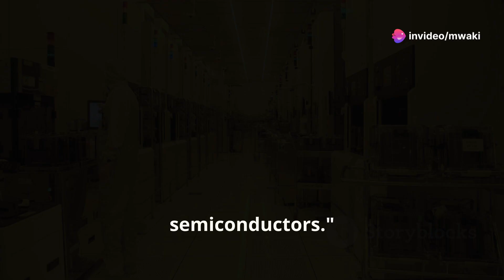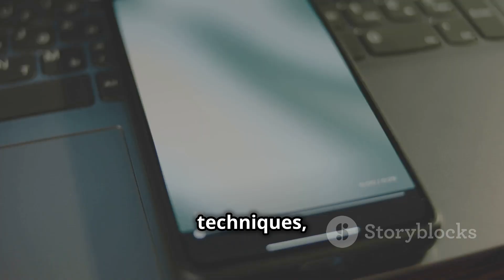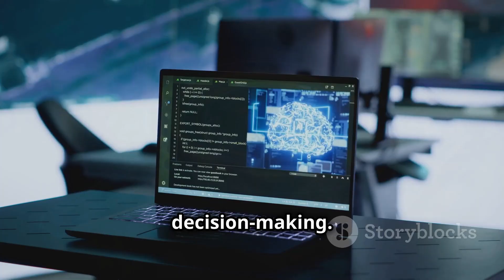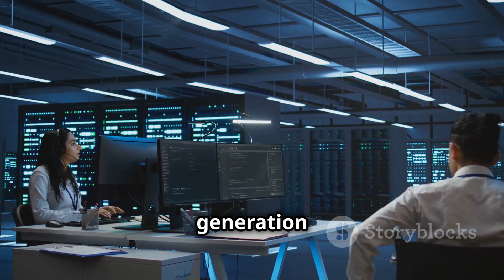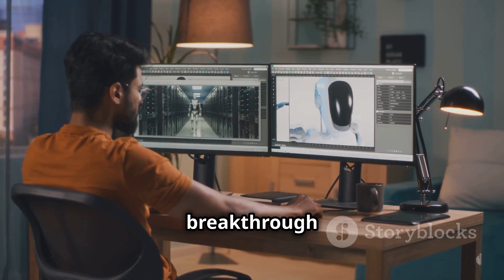China’s Xiaomi Groundbreaking 3nm Smartphone Chip: Biggest Tech Move in 2024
Xiaomi's groundbreaking development of a three-nanometer smartphone chip marks a significant milestone in the semiconductor industry! This innovative chip promises enhanced processing speeds, superior energy efficiency, and impressive miniaturization. By using Deep Ultraviolet (DUV) lithography, Xiaomi overcame traditional challenges posed by Extreme Ultraviolet (EUV) lithography. This achievement showcases China's commitment to technological self-sufficiency and heralds a new era of semiconductor innovation. Increased competition is anticipated as other companies strive to match Xiaomi's success, potentially transforming the global tech landscape. Discover how this cutting-edge technology will impact smartphones, AI, healthcare, automotive industries, and beyond!

OUTLINE:
00:00:00 Xiaomi's 3nm Breakthrough
00:01:28 The Triumph of DUV Lithography
00:02:12 Reshaping the Global Semiconductor Landscape
00:03:08 China's Quest for Technological Independence
00:03:51 Xiaomi's Chip vs. Qualcomm and Apple
00:04:44 Exploring the Potential of 3nm Technology
00:05:48 The Expanding Universe of 3nm Applications
00:06:47 5G and Beyond with 3nm Power
00:07:37 Production, Adoption, and Competition
00:08:31 The Ripple Effect on Global Tech Innovation
00:09:19 The Future of Technology in a Multipolar World